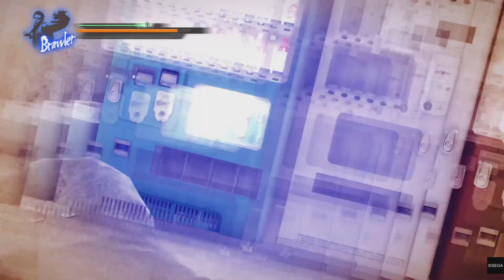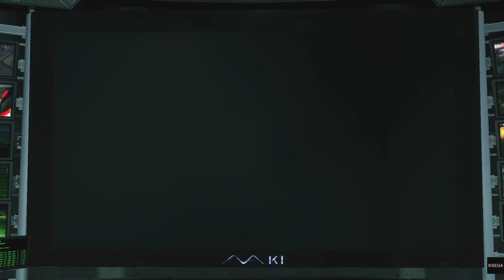Yakuza Kiwami: Chapter 6 | Playthrough Part 7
Captured on PS5 in 4k60p